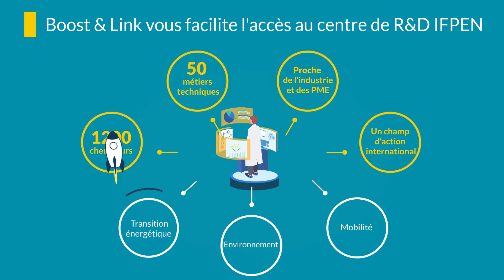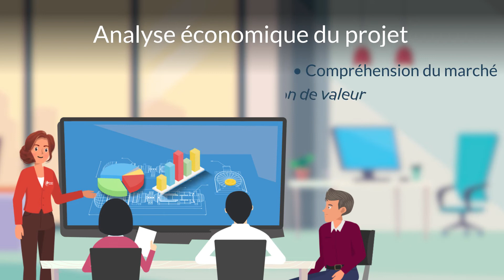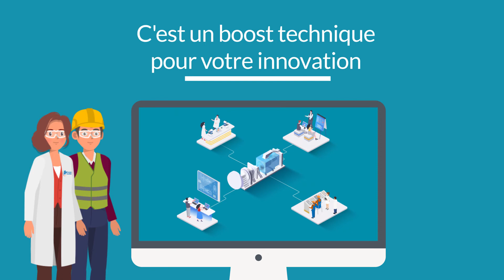Accélérez le développement de vos innovations avec Boost&Link d'IFPEN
Vidéo de présentation de l'offre PME-PMI "Boost&Link" d'IFPEN.